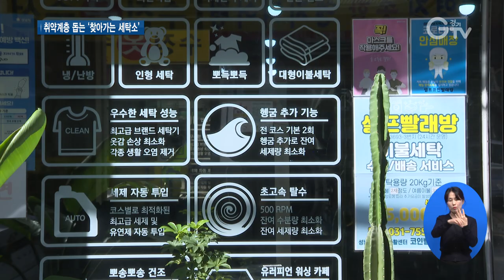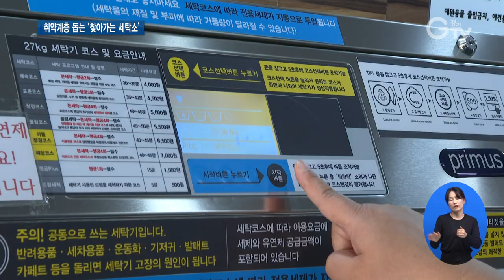취약계층 돕는 ‘경기 세탁소 브랜드’ 나온다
[앵커멘트]
독거 어르신 등 취약계층에겐 무료 세탁 서비스를 해주고, 저소득층 주민들의 자활까지도 돕는 특별한 세탁소가 경기도에 만들어졌습니다. 경기도가 새롭게 시작한 사업인데 공동 브랜드를 걸고, 이 ‘착한 세탁소’ 곳곳에 뿌리 내릴 전망입니다. 자세한 소식, 최지현 기자가 전해드립니다.

[리포트]
‘헤이클린’이란 작업복을 입은 세탁소 직원이 차량을 타고 이불과 옷가지, 운동화 등 빨랫감을 수거하러 다닙니다.

동네 취약계층 가구나 자활 센터 등을 대상으로 무료 세탁 서비스를 해주는 것.
쉽게 말해 지역 취약계층들이 이용할 수 있는 공짜 세탁소입니다.
잠깐인데도 트럭에 세탁물이 한가득입니다.

(화면전환)세탁 공장에서는 쉴새 없이 대형 세탁기가 돌아갑니다.
기계가 다 하는 것 같아 보이지만 사람 손이 꽤 많이 가는 과정.

전문 세탁기술이 보태져 말끔해집니다.

이곳 근로자는 현재 10여 명.
모두 이 지역 취약계층 주민들인 것도 여느 세탁소와 다릅니다.
[PIP]유영규/헤이클린 참여 주민
나 스스로 일을 하고 급여를 받아서 내가 받은 돈으로 쓰고 그런 것이, 상당한 보람을 느끼고 있습니다. 여기서 배운 세탁 기능·기술을 습득해 앞으로 (세탁소를) 창업할 계획을 갖고 있습니다.

작업장 마다 전문 세탁기능사가 배치돼 있어 일자리만 제공하는 것이 아니라 자신만의 세탁소도 차릴 수 있도록 도와도 줍니다.

[인터뷰]전혜성/헤이클린 성남만남점 팀장
취약계층 같은 경우에는 저소득층 어르신들, 1인 독거노인들, 어린이, 한부모 가정 계층이시고요. 저희가 주민센터를 통해서 본인들이 원하실 경우 저희랑 연계를 해서 직접 수거·배송을 진행하고 있습니다.

먼저 성남을 시작으로 올해는 안산과 구리, 수원까지 4곳에 개점했습니다.
경기도는 지역 취약계층의 취·창업 자활을 도우면서 무료 세탁 서비스를 동시에 해 보자며, ‘찾아가는 세탁소’로 아이템을 정하고 올해 이 사업을 처음 시작했습니다.

[인터뷰]권문주/경기도 복지사업과장
찾아가는 세탁 서비스 사업은 세탁 환경이 안 좋거나 신체적으로 세탁이 어려운 분들과 장마철 침수지역 도민들을 대상으로 세탁을 대신해 줌으로써 쾌적하고 위생적인 일상생활을 할 수 있도록 도와주고 있습니다. 또 자활근로 사업으로 연계 추진하여….

취약계층을 돕는 이 착한 세탁소는 ‘헤이클린’이란 이름의 공동 브랜드로 간판을 달았고, 앞으로 경기도는 다른 시군으로 확산시킬 계획을 갖고 있습니다. 경기GTV 최지현입니다.

영상 취재 : 이효진, 영상 편집 : 윤지성